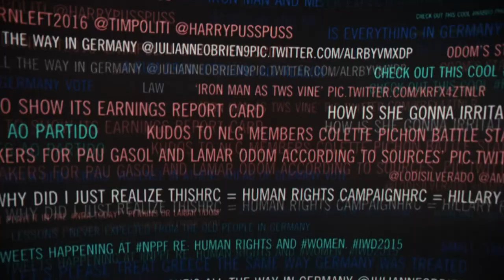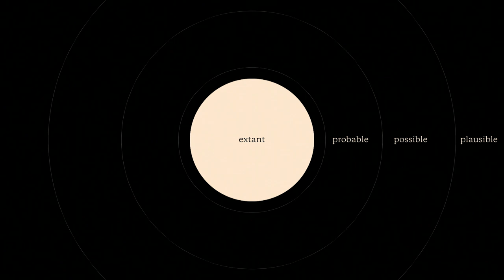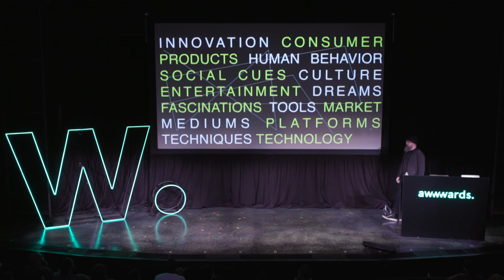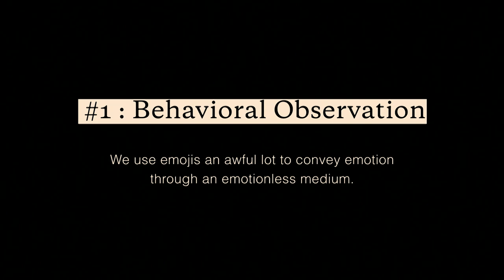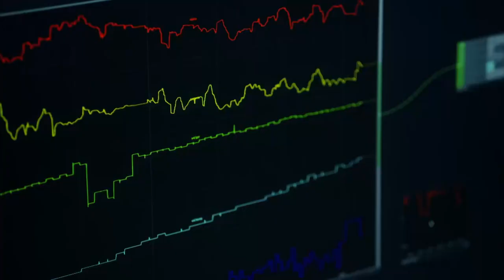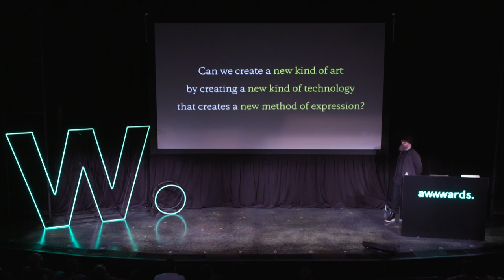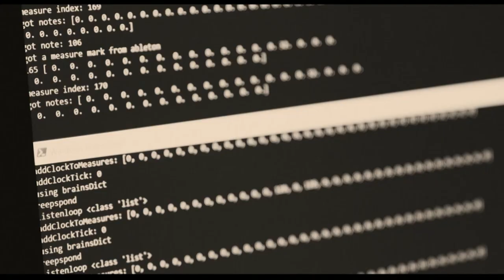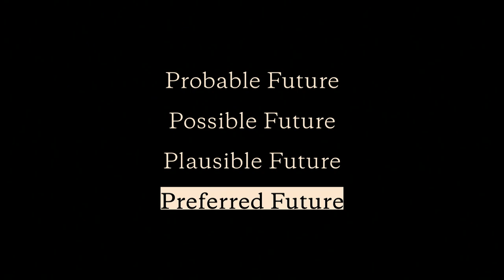AI, VR, Biometrics, Art & Technology: Designing Future Experiences with Rama Allen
Rama Allen is an Executive Creative Director at The Mill, interactive artist and futurist. In this talk he discusses "The Outer Dark", a bunch of buzzy tech — AI, Biometrics, XR, what these technologies offer artists and designers, and reveals some of the experiments, projects, processes, and insights that he and his team have created on their journeys, at Awwwards Conference New York.

"My job is dreaming up new things, thinking about the intersections of art and technology, trying to prove out new techniques new experiences, new tools and methods"